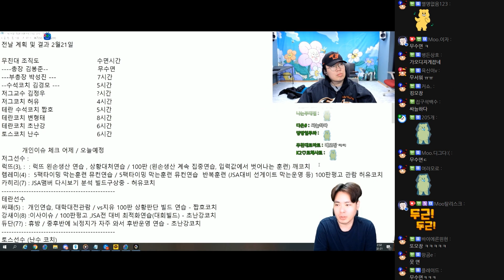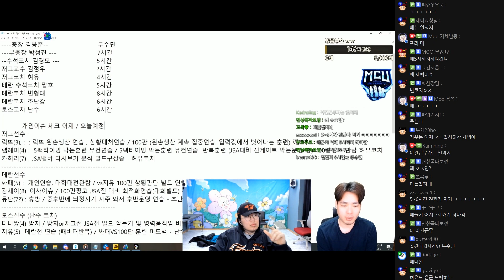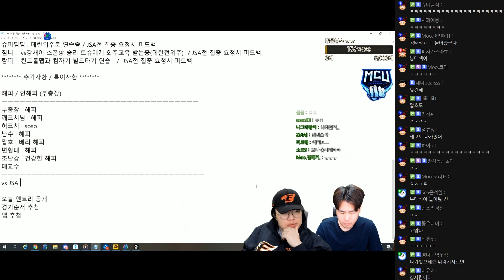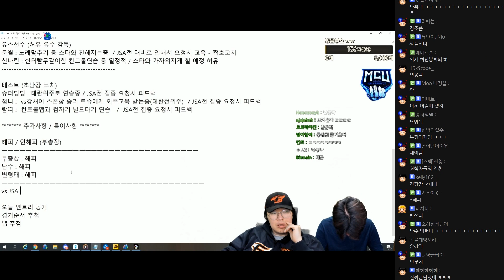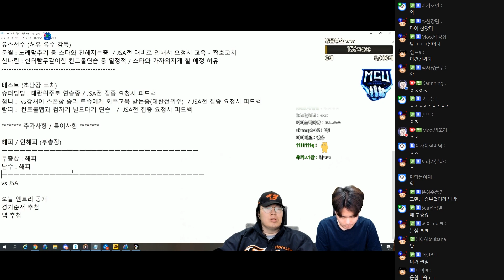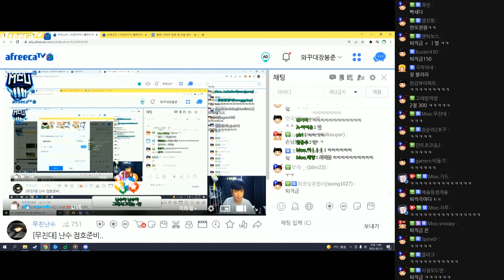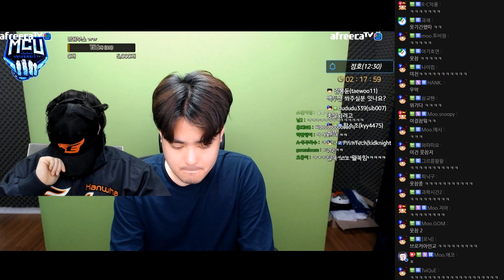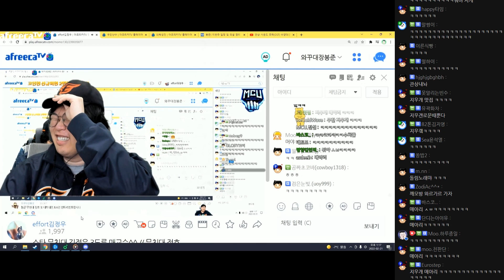유튜브분들이 그렇게 궁금해하셨던!! 무친대 아침점호 드디어 첫공개!!! [22.02.21 #4] l (MUTUBE)와꾸대장봉준 풀영상